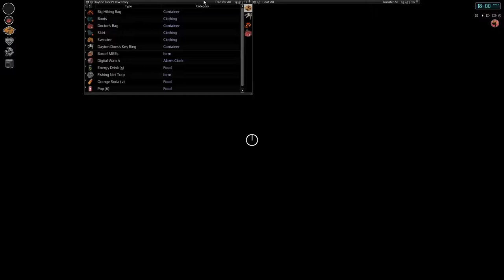Project Zomboid Solo: Day 88. Pausing For Some Creepypasta On The Way Homeward. (Steam Gameplay)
Project Zomboid is realistic, Project Zomboid is fantastic, Project Zomboid is every good adjective I have in my vocabulary. Punch through a window? Now you have a wound to tend.

Project Zomboid even forces you to change your bandages. It is the most realistic survival experience I've had in a while. I forgive your graphics instantly Project Zomboid. So amazing.

The graphics of Project Zomboid were actually reworked recently, so my complaints have fallen to almost absolute zero. This is unprecedented for any video game, but Project Zomboid feeds my heart in a way I didn't think it could. Please more. Please never stop.

Project Zomboid is the ultimate in zombie survival. Alone or in PvE or PvP multiplayer: you loot, build, craft, fight, farm and fish in a struggle to survive. A hardcore RPG skillset, a vast map, a massively customisable sandbox and a cute tutorial raccoon await the unwary. So how will you die?

We got lots of enthusiastic ‘thumbs up’ motions from our internal testers when we gave them the upcoming build – especially in relation to its rebalanced (read: raised) zombie counts. New survivors should beware… hordes are coming back, and they’re not pleasant to deal with.

We’re braced for a torrent of ‘OMG too many zombies’ forum posts when the build hits, but we think it necessary to get the zed-count and difficulty levels back to what it was in pre-Steam Muldraugh. You’re gonna get munched, but that’s how things roll in and around Knox Country…

Project Zomboid is a Zombie Survival RPG available on PC, Mac and Linux.

Flee the Horde
Thousands of ‘proper' zeds roam the streets. Gunfire and combat could lead to a bite...

Sandbox Survival
Scavenge food, craft items, construct barricades and fight against inevitable death.

Join your Friends
Team up with similarly doomed buddies on user-created servers. Trust nobody!

Epic Exploration
Explore an isometric Muldraugh, KY, in our vast, growing map. Where will you make your stand?

Learn to Survive
Develop skills through play, while fending off depression, boredom and addictions.

Modding Support
Powerful Lua mod support, and map tools that will soon be given to the community.

Planned Features
Here are some of the planned features – alongside more weapons, animations, recipes, locations, survival systems and the introduction of dogs. We like dogs. Oh, and maybe the military will turn up one day too. Who can say?

PZ Stories
Our Kate and Baldspot tutorial will return alongside new plotlines. (Playable in build 0.1.5d)

NPC Survivors
In-depth NPC encounters driven by a metaverse system that tracks off-screen survival.

How it is released
Project Zomboid will be continually updated until we achieve the feature list we set out at the start of development. Stable builds can be found on Steam and on Desura. However, we often release Public Test Builds of upcoming updates that are downloadable by opting into what we call the ‘I Will Back Up My Save’ beta on Steam. Please be warned however that IWBUMS will be buggy – these releases are our way of widening our tester group. For more information keep tabs on the PZ Downloads section of our forum.

Current Build Status
To find out about the latest build of Project Zomboid, please visit our Build Status page.

Project Zomboid is the first real life simulator. Electricity depletes, as does water. You must learn to self-sustain. Project Zomboid will offer the tools, but you must piece them together. Project Zomboid won't hold your hand, but it does seem to give you exactly the bare minimum to progress. Project Zomboid is like an absent father-figure. You get some nice stuff, but usually he just stiffs you whenever possible. Project Zomboid doesn't have a 20-year-old girlfriend. But it would if it could. Believe you me. When you're in the zombocalypse, you'll need all the help you can get. When that day comes, won't you be glad you spend so many hours in Project Zomboid? You bet you will. Project Zomboid: For the safety and security of your family.

Does anybody read all of this stuff? Project Zomboid deserves a full description, but it's pretty difficult to think of all the different ways to slip Project Zomboid into a paragraph. Project Zomboid. Even if you eyes happened to stumble to this part of the description of Project Zomboid.